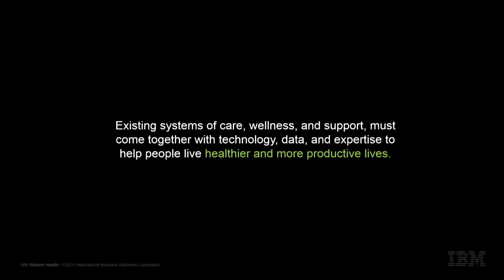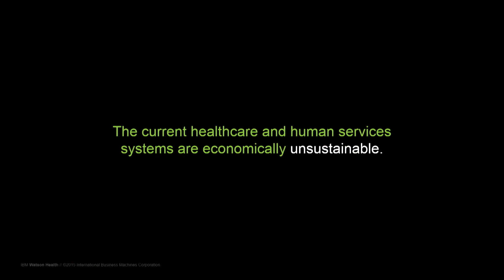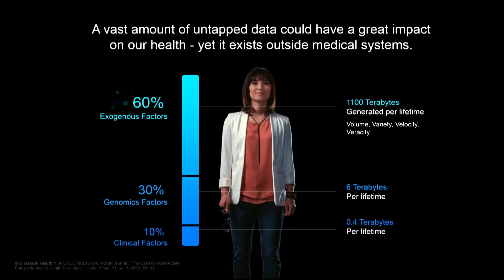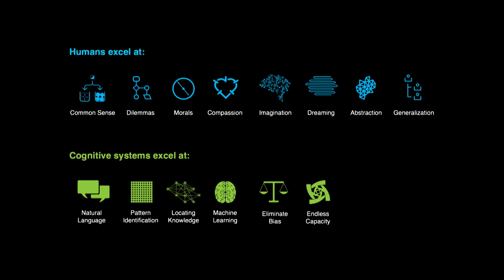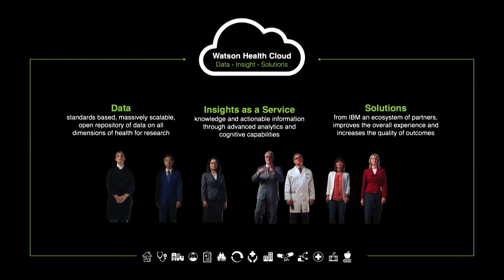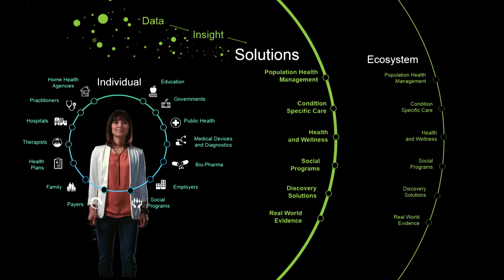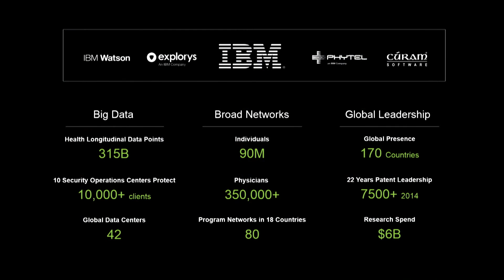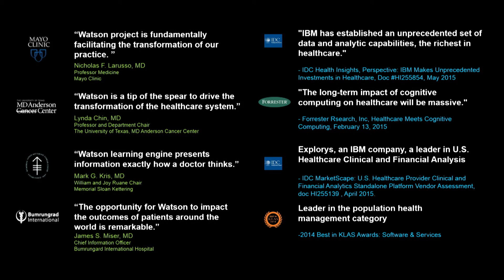How Cognitive Computing Will Transform Health by IBM Watson Group | Slush 2015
Speech by Oliver Meeker (Lead at Watson Ecosystems) at Slush 2015.